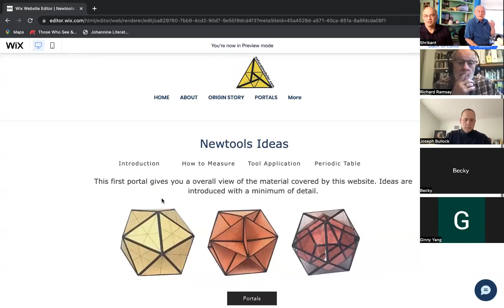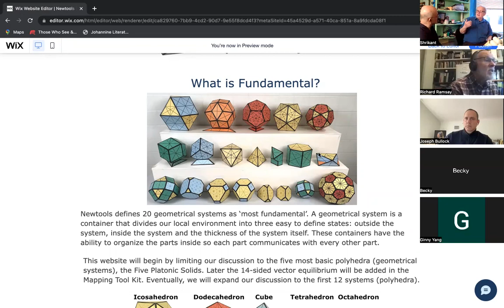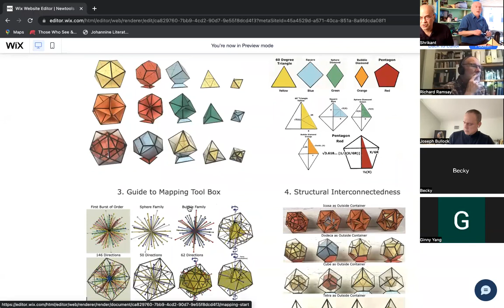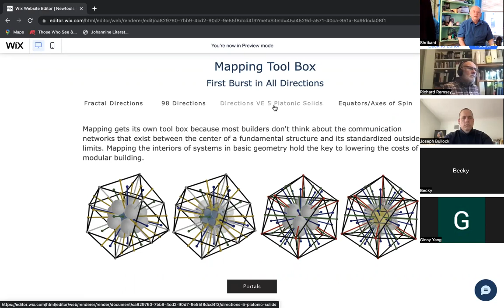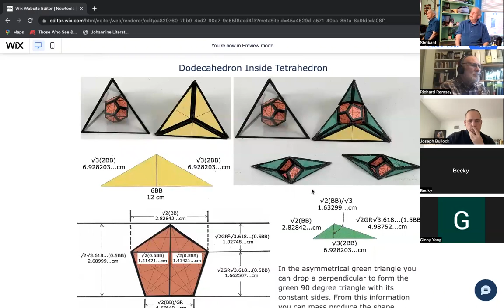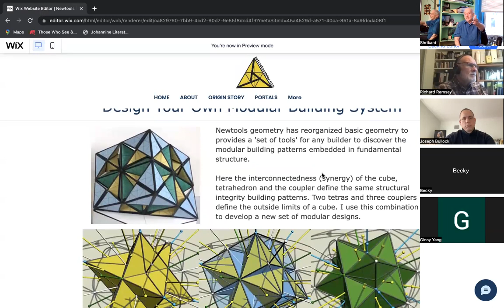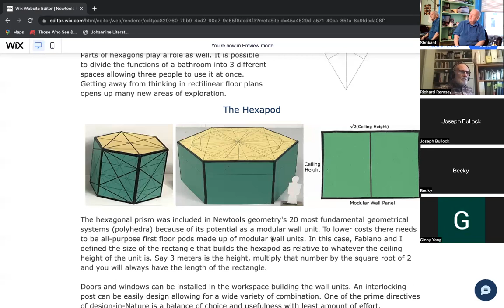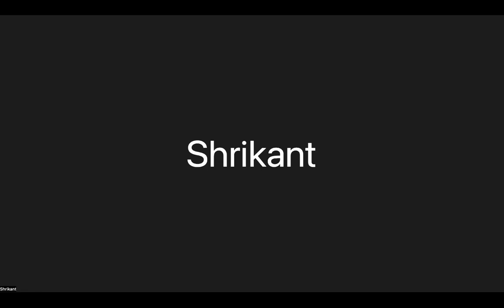Introduction to Natural Modular: Liberating Modular Building from Tyranny of Boxes by Thomas Miller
This is a visit the studio of Thomas Miller, who has been working on modular building forms based on Buckminster Fuller's geometry. Tom talks about and demonstrates using his models his work on liberating modular building forms from the constraints of "the box" using Buckminster Fuller's geometric forms.